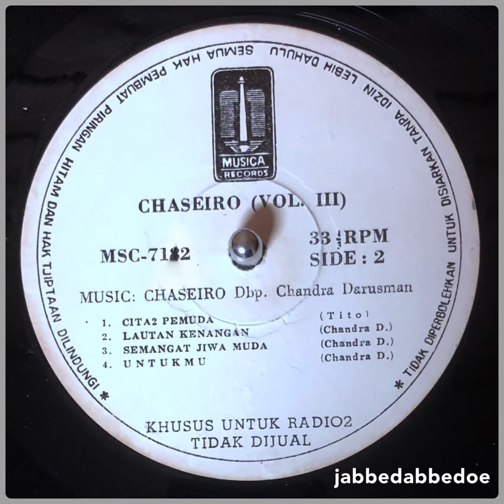CHASEIRO - LAUTAN KENANGAN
CHASEIRO VOL.Ⅲ PROMO LP